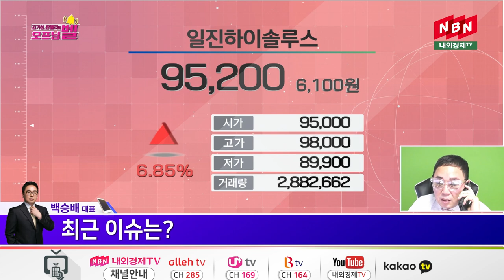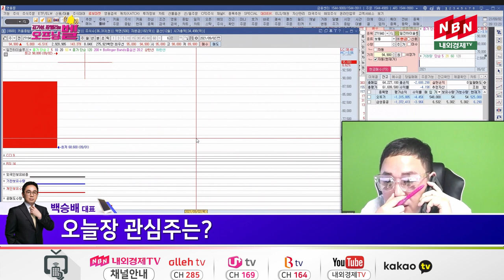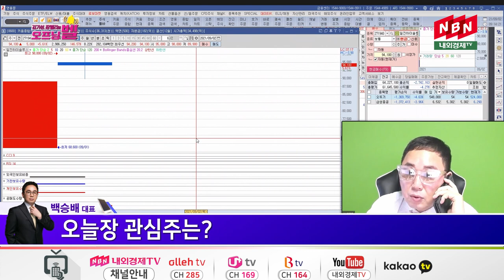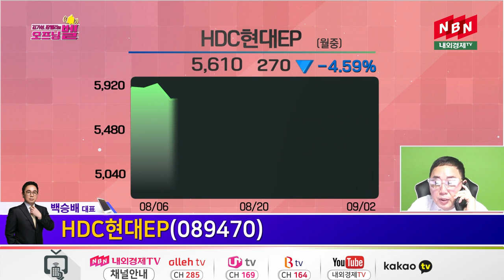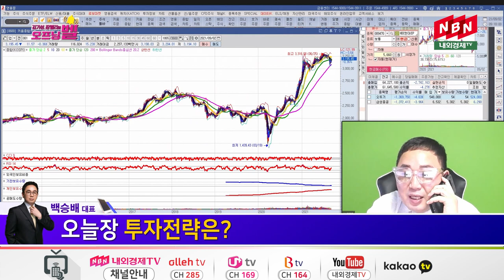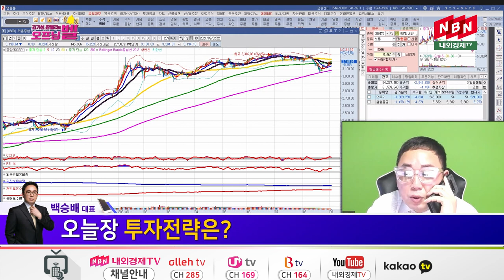[내외경제TV] 백승배의 주식보따리 / HDC현대EP